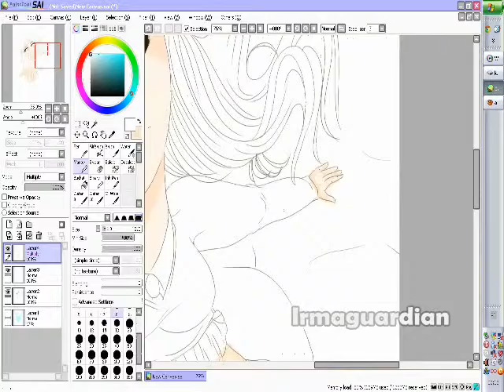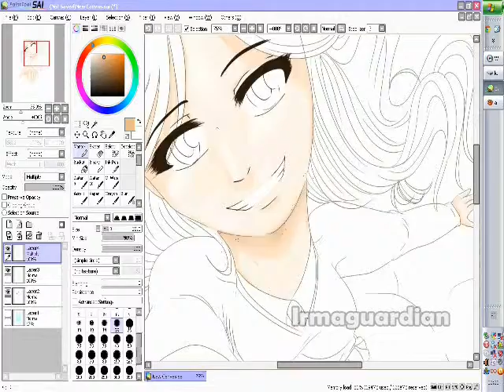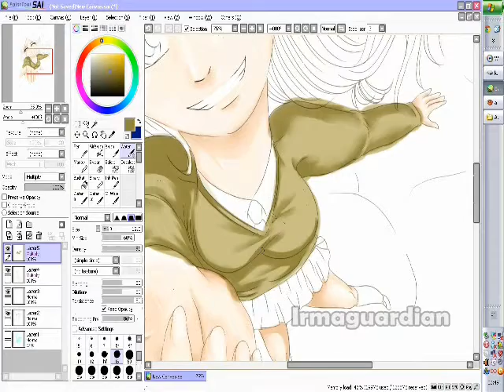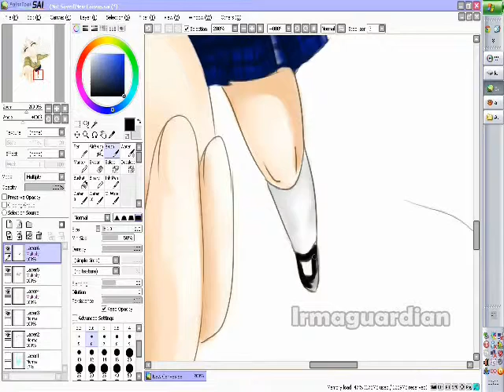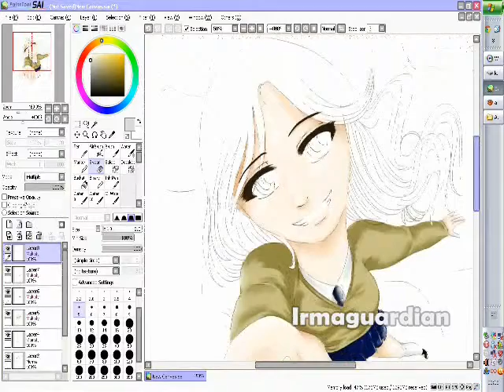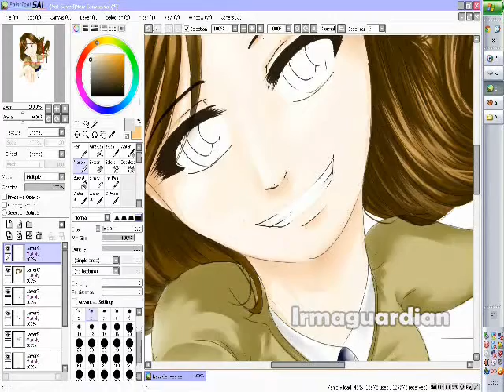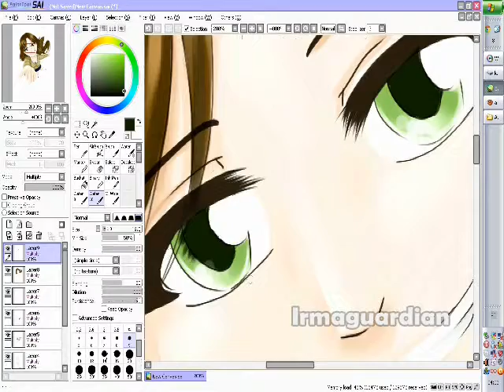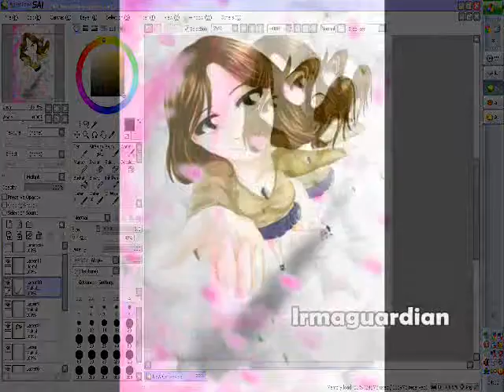Random drawing Speedy Painting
Just some random drawing that I wanted to share with you guys. :)
Painted in Paint Tool SAI
Sorry for the bad quality.. my video softwares doesn't want to cooperate with me ;_;

Songs:
-Show Show Show - SNSD
- 황야의 무법자  - E-tribe
- Hello Venus - Venus